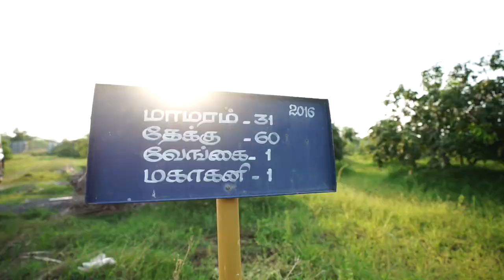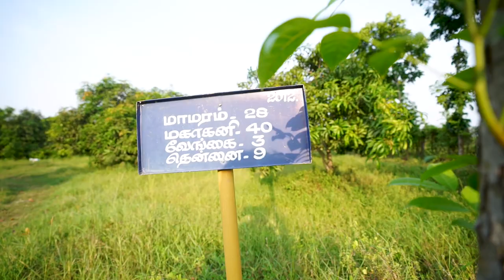DR R.NAGARAJ - A MANGO GROVE TOUR | ARAVIND PICTURE PERFECT